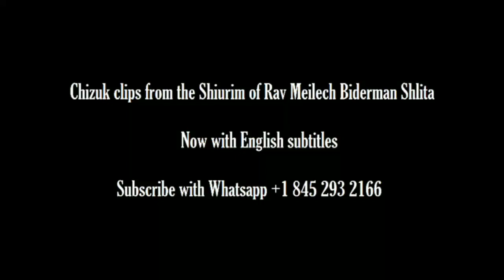Shabbos Shuva Inspiration by Reb Meilech Biderman